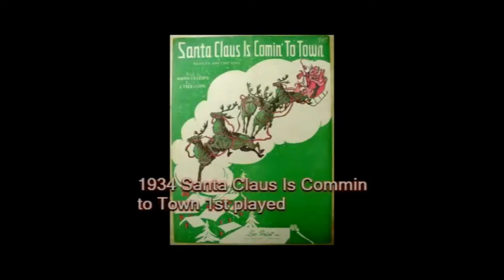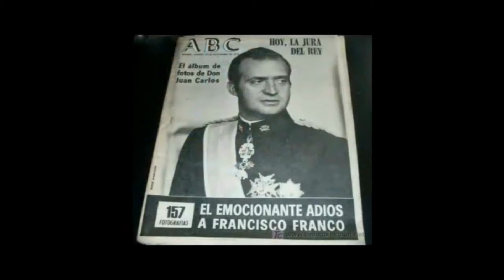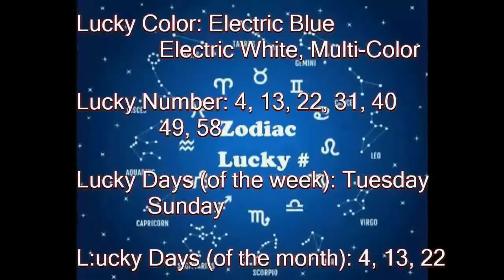History of Today November 22 (music)